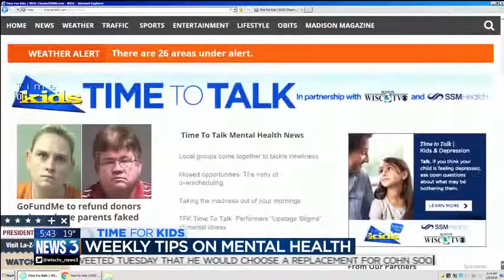TFK Time to Talk Tip: Teens and anxiety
We're focusing our Time to Talk tip this morning on anxiety.